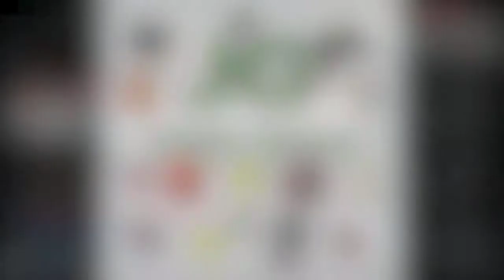Derick Lloyd Road to the Show Episode 3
"Variety is a commodity"- Juniper Gaming

Song: Don't Stop the Party by Pitbull